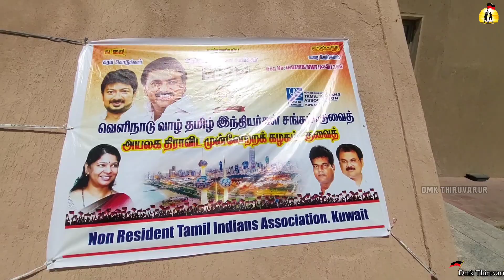கலைஞர் நூற்றாண்டுவிழா முன்னிட்டு குவைத்தில் இரத்ததான முகாம் நடைப்பெற்றது | Dmk Thiruvarur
வெளிநாடு வாழ் தமிழ் இந்தியர்கள் சங்கம்
குவைத் அயலக திராவிட முன்னேற்ற கழகம் நடத்தும்
முன்னால் முதல்வர் டாக்டர் கலைஞர் அவர்களின் நூற்றாண்டு விழா முன்னிட்டு  குவைத் நாட்டில் மாபெரும் இராத்ததானம் முகாம் நடைப்பெற்றது

| Dmk Thiruvarur |

| DMK TVR  |
| DMK STALIN |

| DravidianModel |
| Delta Dmk |

| Nagapattinam Dmk |
| Mannai Dmk |
| kumbakonam Dmk |
| Thanjavur Dmk |
| Mannargudi Dmk |
| Thiruthuraipoondi  Dmk |
| Trichy Dmk |
| Pudukkottai Dmk |
| Pattukkottai Dmk |
| Vedaranyam Dmk |

M. K. Stalin | Udhayanidhi Stalin
DMK Youth Wing | DMK Thiruvarur
DMK - Dravida Munnetra Kazhagam

| Tamilnadu Government |

| திமுக திருவாரூர் |
| திராவிடமாடல் ஆட்சி |
| டெல்டா திமுக |

| மன்னை திமுக |

| கும்பகோணம் திமுக |

| நாகை திமுக |

| நாகப்பட்டினம் திமுக |
| மன்னார்குடி திமுக |

| தஞ்சாவூர் திமுக |

| திருத்துறைப்பூண்டி திமுக. |

| திருச்சி திமுக |

| பட்டுக்கோட்டை திமுக |

| புதுக்கோட்டை திமுக. |

| வேதாரண்யம் திமுக |

| தமிழ்நாடு அரசு |

| Dravida Munnetra Kazhagam | Dmk Itwing Thiruvarur |

Dmk | Mk Stalin | Udhayanidhi Stain |
TRB.Rajaa | TR.Balu | Kanimozhi Karunanidhi | Poondi.K.Kalaivanan | Poondi.K.kalaiselvam | Poondi.K.Kalaiyarasan | Poondi selvam |
poondi.K.Kalaiventhan | Anbil Mahesh Poyyamozhi |
K.Ponmudy | Gingee Masthan | Kalaingar | Periyar |
Annadurai | Sakkottai Anbalagan | Duraimurugan |
| Mayor Priya Rajan  | K. N. Nehru | I. Periyasamy |
E. V. Velu | M. R. K. Panneerselvam | K. K. S. S. R. Ramachandran | Thangam Thennarasu | S. Regupathy | S. Muthusamy | K. R. Periyakaruppan |
T. M. Anbarasan | M. P. Saminathan | R. S. Raja Kannappan | R. Sakkarapani | V. Senthil Balaji | Ma. Subramanian | P. Moorthy | S. S. Sivasankar | P. K. Sekar Babu | Palanivel Thiagarajan | K. S. Masthan |
Meyyanathan Siva V | C. V. Ganesan | Mano Thangaraj | M. Mathiventhan | Kayalvizhi Selvaraj |     | N. Pugazhenthi |